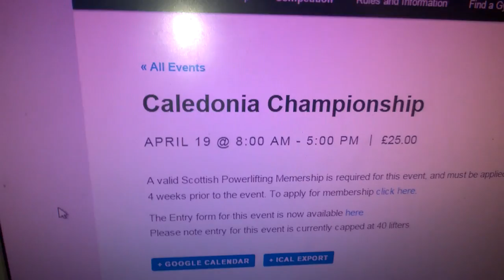Road To April: More Volume and More Food (episode 4)